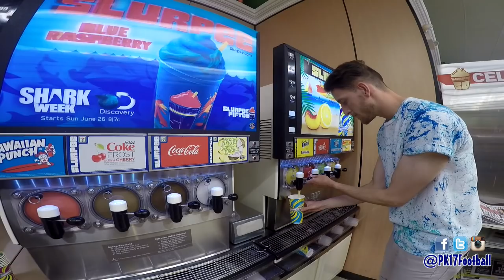LIVING THE DREAM... Knuckleball Twins in America! | HD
Sammy's long term dream is complete... AMERICA! Never let anyone say you can't dream big, with hard work and determination you can achieve anything! On to the next dream... This Vlog shows 'Behind The Scenes' of our American expereince! More info on the PK17 Twin's trip can be found below...

More info regarding our trip to New York will be revealed shortly... so stay tuned for all the filming work we conducted with Umbro and Whistle Sports - Including another 'Behind The Scenes' Vlog of what we filmed with New York City Midfielder; Mix Diskerud

Be sure to FOLLOW us across Social Media to get all of our NEW updates FIRST...

'Follow' PK17 on Instagram: PK17Football

Cheers Everyone :D

BIG Thanks to 'Reflect1Media' for all the help, check out his content

Special thanks for the NEW Music to TrapWolves and Trap King, check out their:

Special thanks also to PeakGraphicz for the Banner!